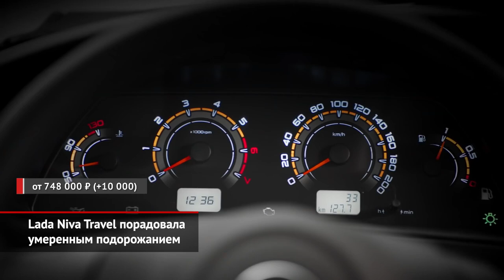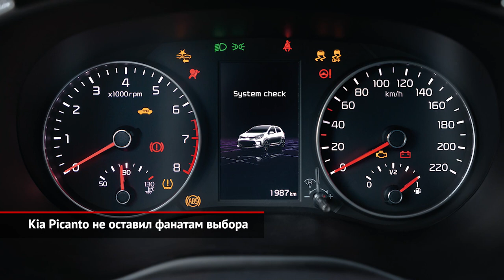Lada Niva Travel умеренно подорожала. Kia Picanto не оставил фанатам выбора | Новости с колёс №1338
АвтоВАЗ начал принимать заказы на Ниву Трэвэл — напомним, что так после большого обновления стала называться бывшая Chevrolet Niva. Удивительно, но радикальная смена имиджа, включая внедрение светодиодной задней оптики, не сильно ударила по ценам! Так, начальная комплектация подорожала всего на 10 000 рублей: это значит, купить Ниву, имея 748 000 «целковых». Остальные исполнения прибавили по 20–25 тысяч. Помимо стандартной версии для Трэвэла предлагается пакет Off-road, куда включены шноркель, сигнализация, рейлинги, плюс внедорожные шины. Завершают образ некрашенный обвес кузова и чёрная обивка потолка. А вот фаркопа почему-то нет. Внедорожники понемногу отгружаются дилерам, но заказать подходящий экземпляр можно и нужно, не выходя из дома. Для этого достаточно внести 10 000 предоплаты через официальный сайт Лады.

Российский рынок субкомпактов сжался до минимума, но корейская Kia не планирует уводить свой Picanto. Напротив, только что до нас добрался посвежевший вариант! Хотя снаружи следы «косметики» выдаёт лишь подправленная оптика. В салоне отличий от предшественника и того меньше. Разве что в богатых комплектациях экран бортового компьютера стал цветным, а медиасистема обзавелась восьмидюймовым тачскрином вместо дисплея на семь дюймов. Оттого странно, что цены подскочили достаточно лихо: «база» разом прибавила 45 000 рублей, а остальные комплектации подорожали на 35 000. Любопытно, что более крупный Rio отныне оказался лишь немногим дороже.